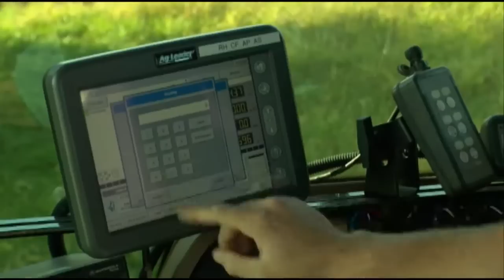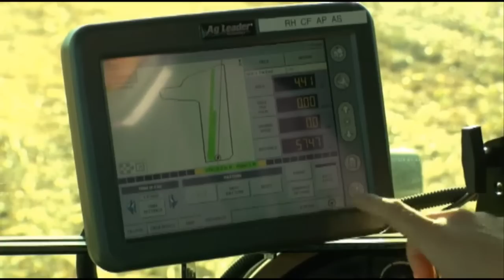Precision HD 2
Director's cut of "Trimble Agriculture." Produced for "The Profile Series" and aired on Discovery Channel and Family channel.